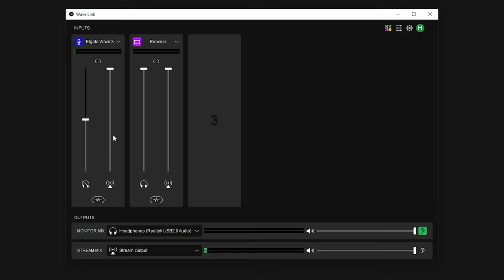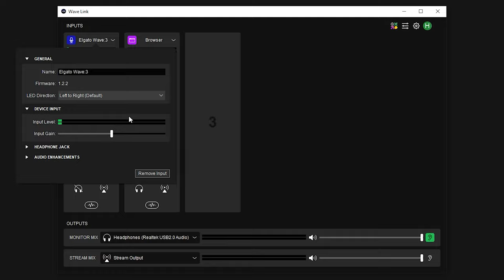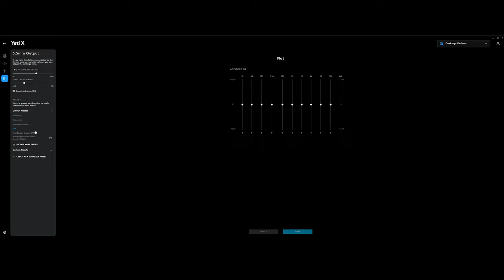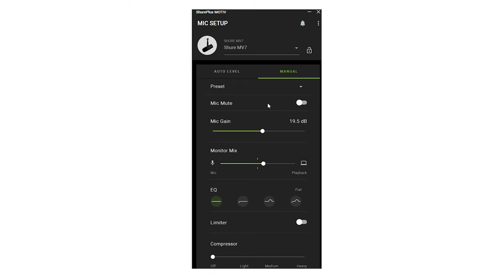Top 5 Best Microphones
Today, I'm doing a video on the Top 5 Best Microphones. If you are looking for best microphones of 2023 for YouTube, Podcasting, and Gaming, this is the video for you. In this video, I share the best microphones under $200, best microphone for gaming, best microphone for podcasting, best microphone for vocals, and more. This is the video to find the best microphone for your setup. The top5 microphones are the Shure MV7, Audio Technica AT2020USB-X, Logitech Blue Yeti X, Deity VO-7U, and Elgato Wave:3. If you guys enjoyed this video, Top 5 Best Microphones, drop a like below.  AND if you have any questions about the Top 5 Best Microphones, leave them in the comment section.  This was Consumer Tech Review, and I'll see you guys later!

Timestamps:
0:00 Number 5
2:52 Number 4
6:38 Number 3
10:35 Number 2
13:29 Number 1

Add Me on Snapchat:  haleflare